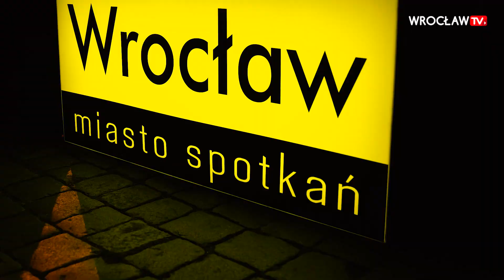Kamil Bednarek we Wrocławiu - energetyczny koncert | Wrocław TV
To było mocne otwarcie weekendu we Wrocławiu! Na scenie pojawił się Kamil Bednarek i zaśpiewał swoje najsłynniejsze utwory. Pod sceną zebrały się tłumy. Zobaczcie, jak bawił się Wrocław na tym koncercie